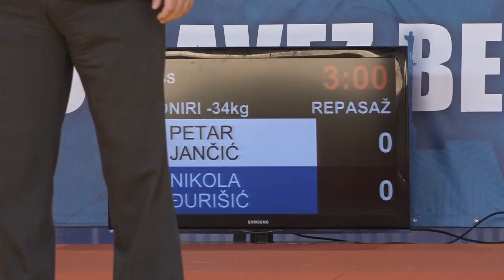Petar Jančić TKS Nikola Đurišić VOŽ 1:0 -34kg